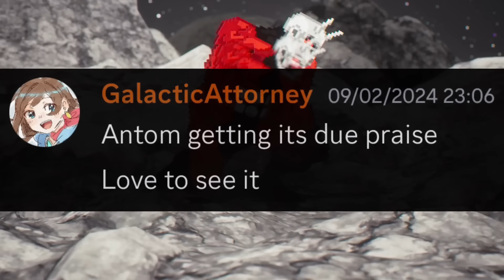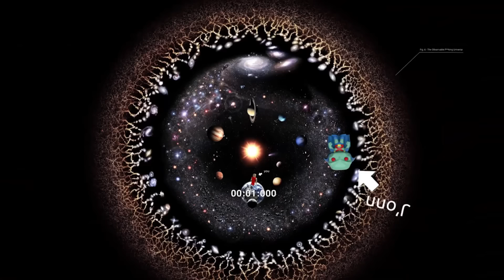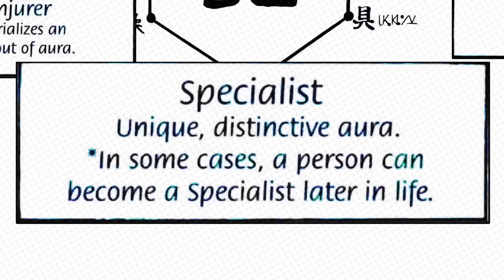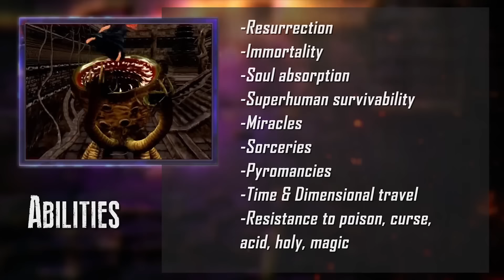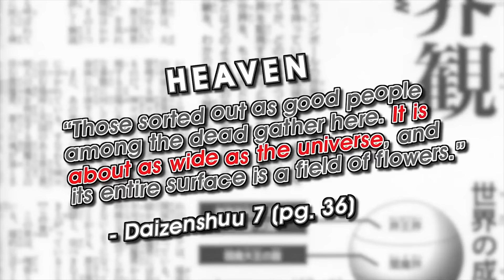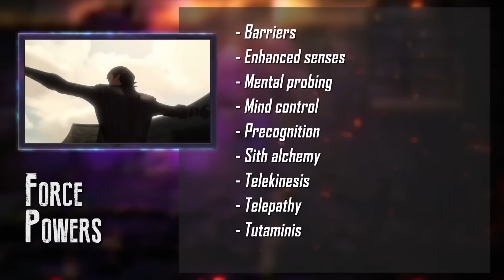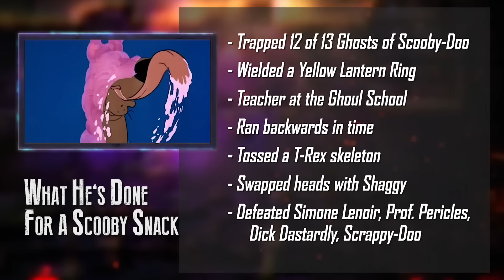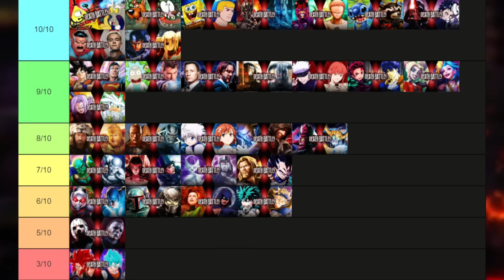Every Season 10 DEATH BATTLE Episode Ranked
I need to start making stuff that won't take me months to complete, good grief.

Thank you to Nicholas Cage for cameoing in this- @GalacticAttorney

0:00 Intro
1:20 Number 16
3:55 Number 15
6:07 Number 14
13:08 Number 13
16:34 Number 12
19:45 Number 11
24:20 Number 10
27:12 Number 9
33:24 Number 8
37:03 Number 7
41:21 Number 6
51:34 Number 5
54:39 Number 4
59:06 Number 3
1:02:32 Number 2
1:08:16 Number 1
1:13:30 Outro